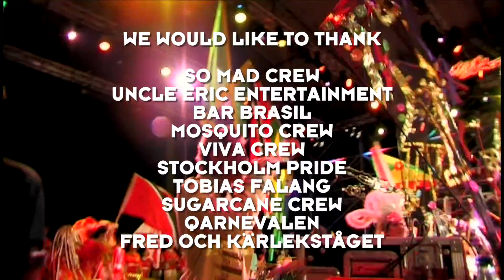CARNIVAL IN STOCKHOLM part 1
Set your player in HD mood !

Every summer there is a number of Street party´s, Block Party´s and Beachparty´s in Stockholm, Sweden.
Hosted by Mosquito, Thomas Gylling, Uncle Eric and friends.
DJ´s and celebrities include DJ Erykah, Bar Brasil, Le Fox, Dani M, So Mad Crew, Sugarcane, Lady Lorraine, Stockholm SteelBand + international artist s

Carnival like afterparty´s  take place at venues such as" Södra Teatern " and " Trädgården "  ... capacity 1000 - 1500